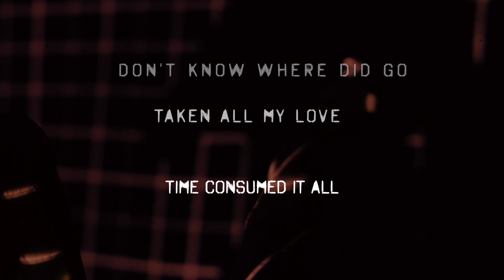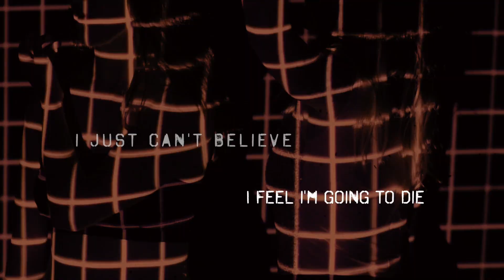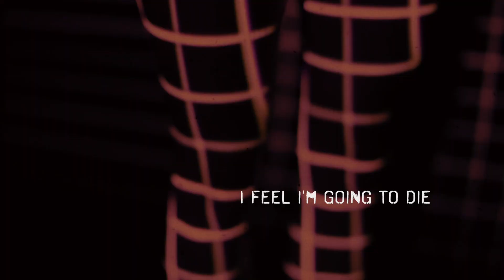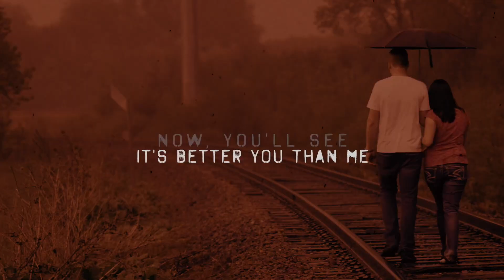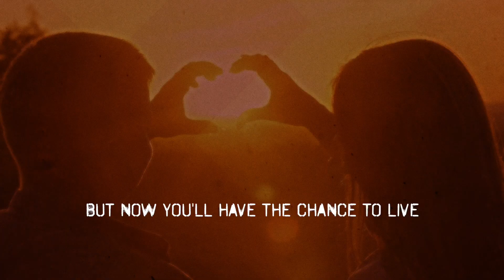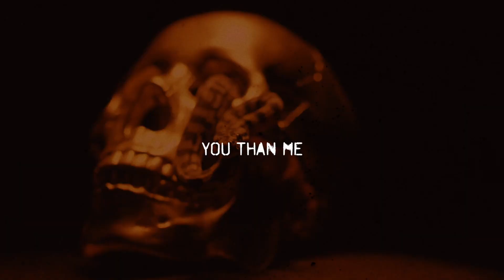PIROSAINT - Better You Than Me (Lyric video)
This is the opening track of the album and shows how the band have worked its ways around metal music to express a deeper message. Drummer Ignacio Orellana commented: ' We wanted to make a love song and from our experiences, this was what it came up. A pretty cheerful ballad about love, deceptions and frustration that we are sure everyone can relate one way or another.'

Know Thyself was recorded between 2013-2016 and 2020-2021 at Oily Sounds Studios NYC by Ignacio Orellana and is made up of new compositions, previously unreleased tracks and a special bonus for fans following PIROSAINT since their beginnings in 1989.

Originally based in Santiago, Chile, PIROSAINT joined a small but powerful and enthusiastic local heavy metal scene with bands such as Necrosis, Massacre and Criminal. After releasing two demos in 1992 and 1994, the band issued an EP called New God in 1997. Know Thyself, PIROSAINT’s long-waited debut full-length, marks the band’s second active decade.

Know Thyself is available now digitally on Bandcamp and via all streaming services. Physical CDs via MVD Entertainment and at the labels page.

Know Thyself’s vocal tracks were recorded by Eduardo Vidal and Andrés Valdivieso in Santiago, Chile. All guitar solos were recorded at Oily Sounds Studios by Ignacio Orellana and Angel Thorne Music CO LLC by Rob Thorne in Bethel, CT, except “Everyday’s war,” recorded by Regisson Silva in Sao Paulo, Brazil, at his home studio.

All lyrics were written by Gonzalo Rodriguez and Ignacio Orellana. All music was written by PIROSAINT except “The Debt” and “Faster than before’ by Gonzalo Rodriguez, Alfredo Vicencio and Ignacio Orellana, and “Pirosaint” by Gonzalo Rodriguez, Fransua Tapia, Paolo Maugart and Ignacio Orellana. Cover art was created by Claudio Bergamin.

PIROSAINT is:
Gonzalo Rodriguez – Vocals
Bill Smith – Guitars
Ron Buckner – Bass
Ignacio Orellana – Drums